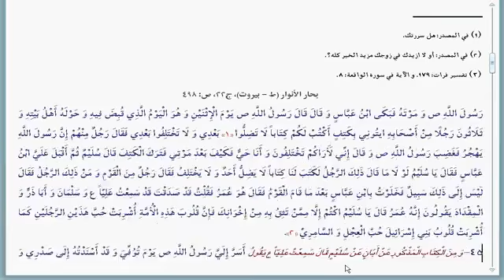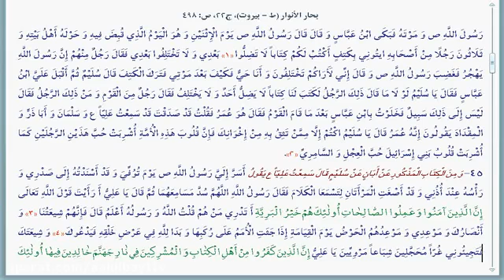رفتار عمر بن الخطاب حدیث قرطاس از بحار الأنوار ج 22ص497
اسناد از مصادر و مسانید: پیامبر خدا (ص) در بستر فرمودند: برایم صحیفه و قلم بیاورید تا نوشته ای بنویسم که بعد از من هرگز گمراه نشوید، عُمَر گفت: درد بر پیامبر چیره شده و هذیان می گوید در حالی که نزد شما قرآن است و ما را کفایت می کند حسبنا کتاب الله، دو دستگی و اختلاف میان حضار افتاد عده ای گفتند وسائل کتابت را برای رسول خدا (ص) آماده کنید عده ای نیز از عُمَر پشتیبانی کردند قرطاس